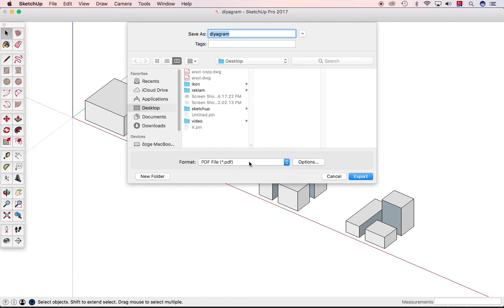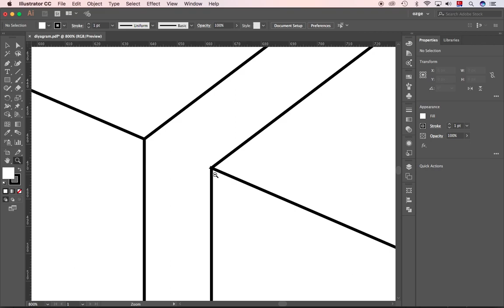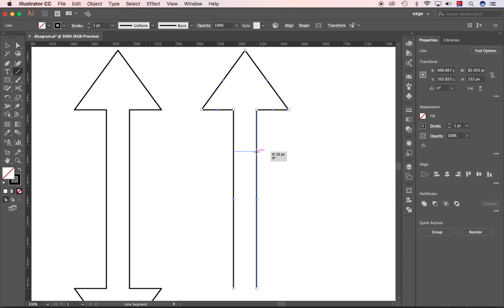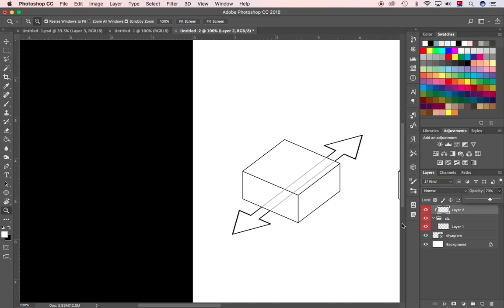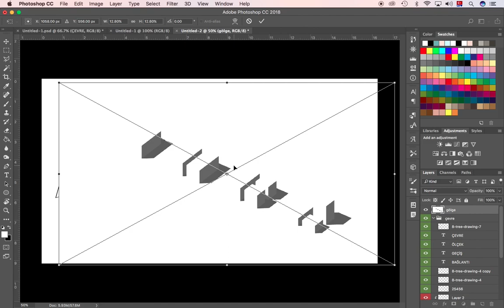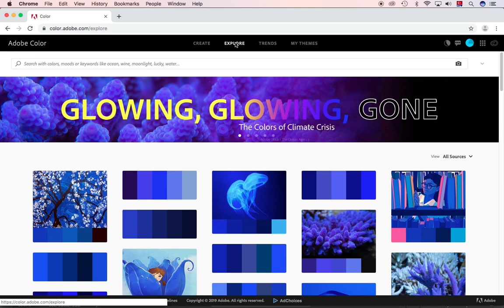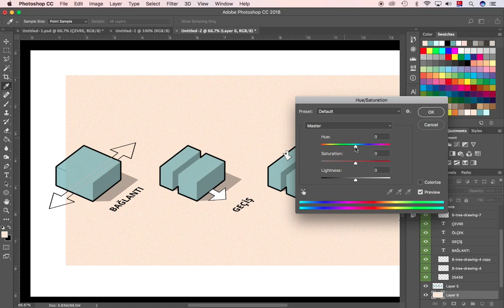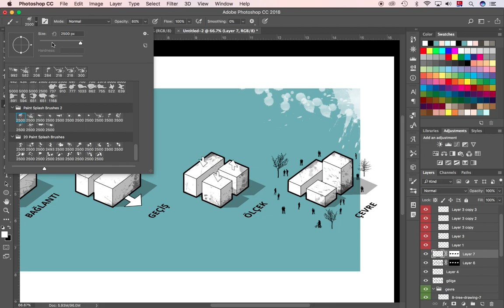Photoshop - Konsept Diyagramı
Kullandığım tüm görselleri Google üzerinden arama yaparken dosya boyutunu yüksek çözünürlüğe ayarlayarak yapıyorum. Fırçalar için Google arama motoru üzerinden watercolor veya splatter terimleriyle fırça aratıp indirebilirsiniz.

Maske kullanımı ve videoda bahsettiğim Cmd/Ctrl+Alt+G özelliğinin detaylı kullanımı için linkteki videoyu inceleyebilirsiniz.

Bu dersimizde Photoshop ve Illustrator kullanarak basit konsept diyagramları oluşturmayı öğreneceğiz. Soru sormaktan ve yorum yapmaktan çekinmeyin.

Serinin devamı için Photoshop adlı oynatma listesine göz atabilirsiniz.